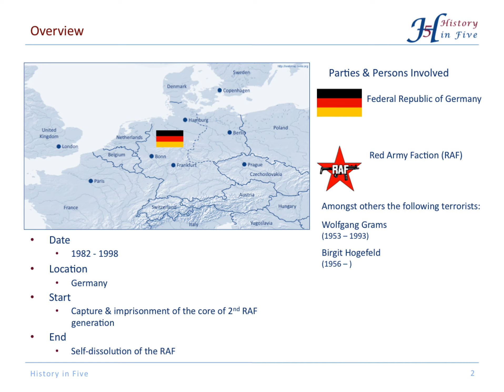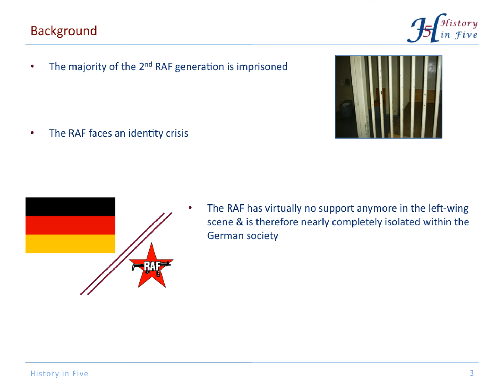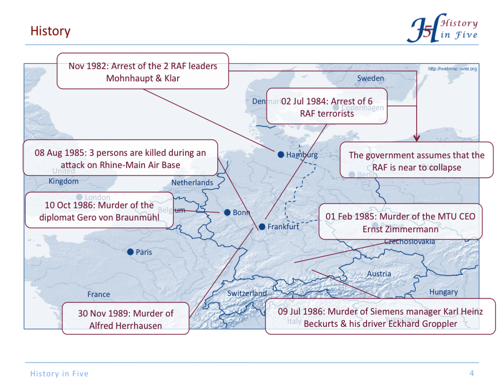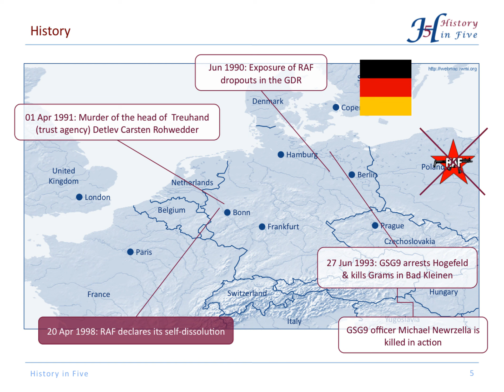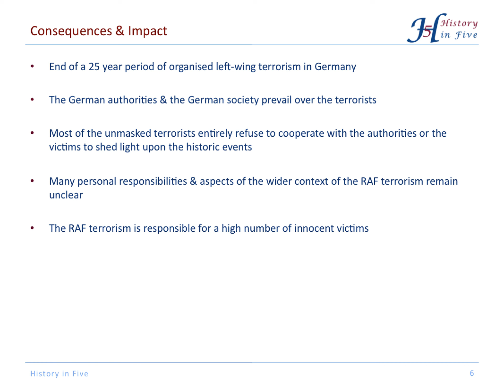The Red Army Faction - Third Generation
Germany faced left-wing terrorism from 1970 to 1998. The third generation of the Red Army Faction was active from 1982 until the group dissolved itself in 1998.